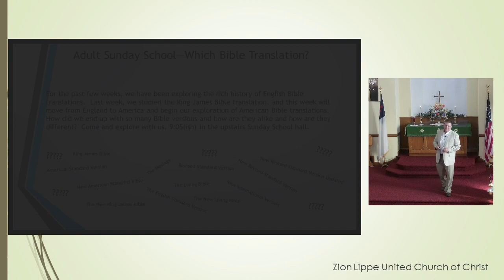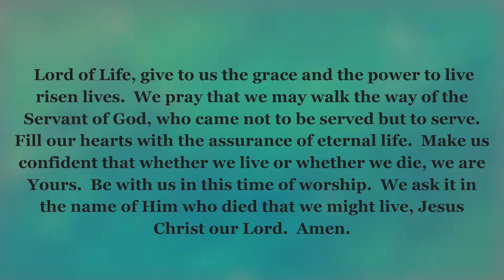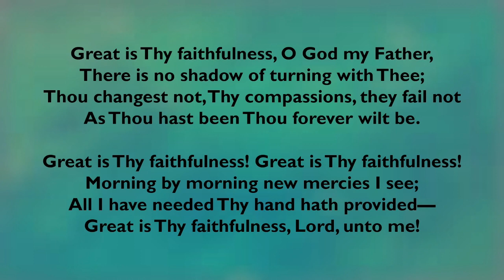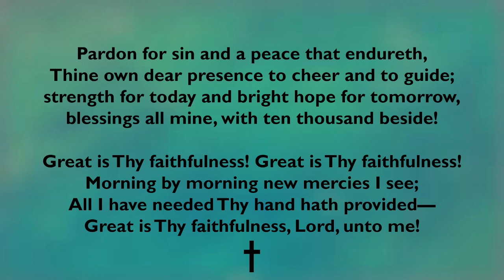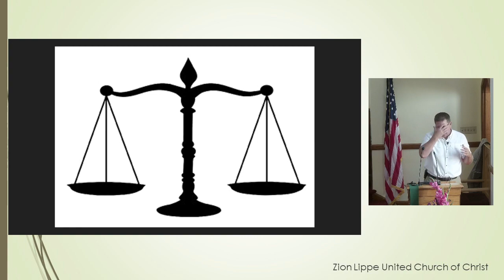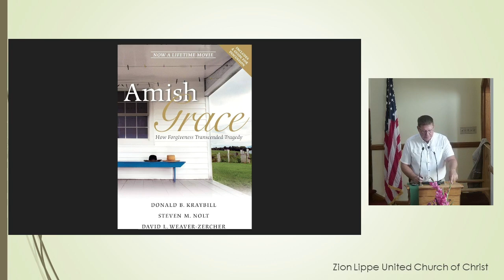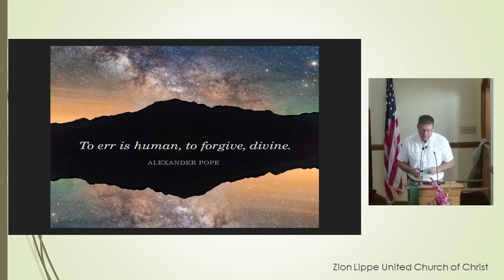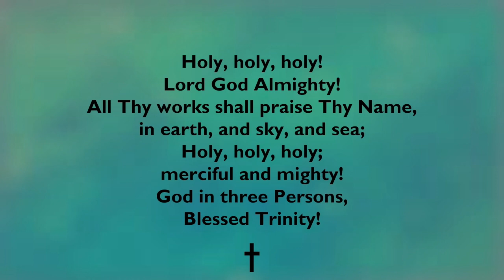Sunday Service 9.10.23